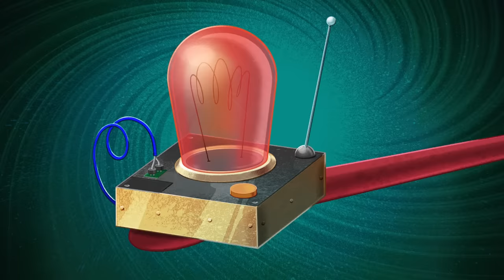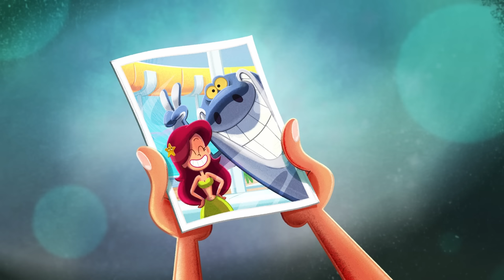(NEW) ZIG AND SHARKO | MECHANICAL JAWS (SEASON 3) New episodes | Cartoon for kids